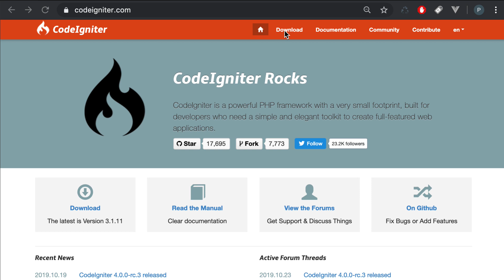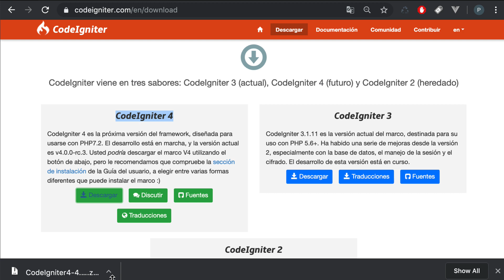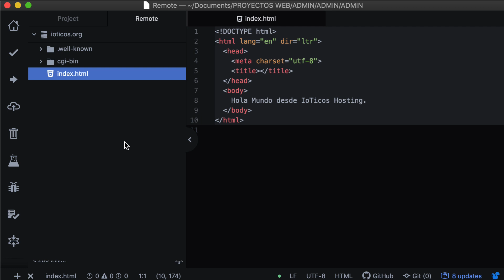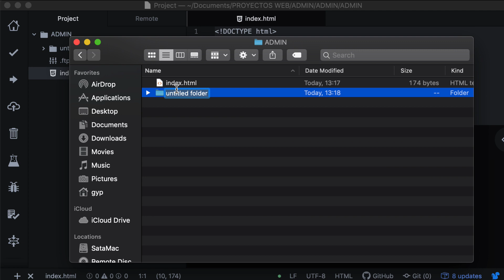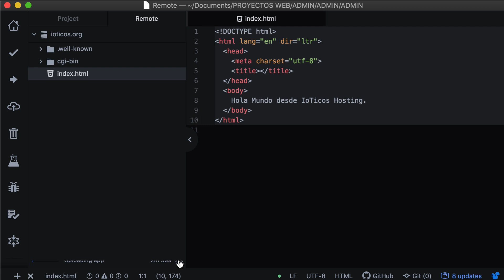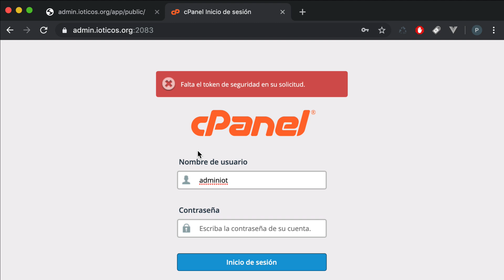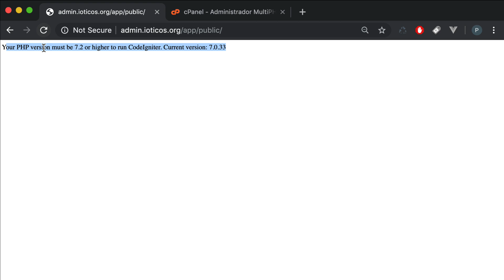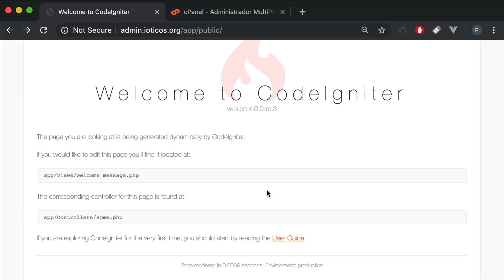Curso CodeIgniter 4 - Instalación #3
🐘  Curso Completo desde Cero de  PHP 7 ! Proyectos y mucho más!
🤖  Master en Arduino Desde Cero a Nivel Profesional
📡  Internet de las Cosas Masterclass (IoT)
🧠  Machine Learning desde Cero a Nivel Master!
🌟 IoT Bootcamp - Internet de las Cosas (Nivel Dios)
🦾  Master en Chatbots - Tu Chatbot en Minutos!
🧑🏻‍💻  Desarrollo Web Full Stack! 2022!
 🎥  Curso de Aws Rekognition Images Gratis!
 🖥   Curso de Vesta Hosting!